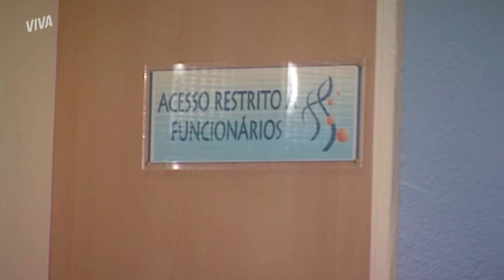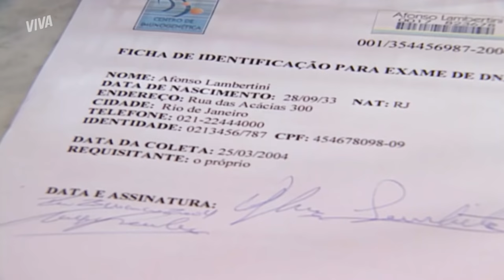PACO VOLTA PARA O RIO, RAÍ FAZ EXAME DE DNA, TONY TROCA AMOSTRAS E MAIS! | DA COR DO PECADO | RESUMO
Tá pensando que DaCorDoPecadoNoVIVA é brincadeira? Bárbara segue em seus planos para afastar Raí do avô e arma duas vezes para ele nessa semana!

Primeiro, convence Otávio e colocar um relógio de Afonso na mochila de Raí, forjando um roubo 😱 E quando avô e neto vão fazer o exame de DNA para provar que Raí é filho de Paco, ela conta com a ajuda de Tony para trocar os exames!

Já Paco está de volta ao Rio de Janeiro e conhece uma nova mulher: Moa. Enquanto isso, Preta é pedida em casamento mas não consegue esquecer o antigo amor.

FELIPE PEDE PRETA EM CASAMENTO E ELA LEMBRA DE PACO! (segunda-feira, 14/06) 00:01
AFONSO ENCONTRA RELÓGIO NA MOCHILA DE RAÍ E PASSA MAL! (terça-feira, 15/06)
PACO CONHECE MAMUSKA SE PASSANDO POR APOLO (quarta-feira, 16/06)
AFONSO E RAÍ FAZEM EXAME DE DNA PARA SABER SE SÃO AVÔ E NETO! (quinta-feira, 17/06)
BÁRBARA E TONY TROCAM EXAME DE DNA DE RAÍ E AFONSO (sexta-feira, 18/06)
RECOMEÇO? PACO SALVA MOA NO MEIO DO MAR (sábado, 19/06)

Capítulos 49 a 54, de 14 a 19 de junho de 2021.